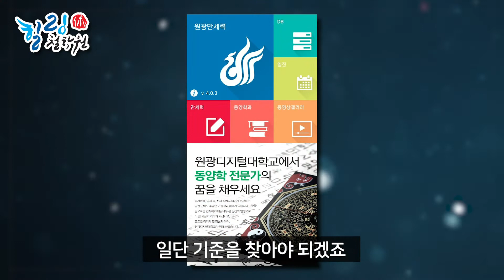사주심리 생일만 알면 알수 있는 심리 성격 적성 경금편 [힐링사주]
사주강의 신청
내가 또는 네가 누군지를 알고 싶어 하는 세상인지 심리검사 적성검사가
대중적인 인기를 얻고 있습니다.
서양의 심리검사뿐만 아니라 동양에서도 생일을 가지고 심리검사 성격검사를
할 수 있다고 생각하고 근 오천년간 연구해온 분야가 있으니 사주학입니다.
사주를 보다 쉽게 우리에 삶에 대입해 볼 수 있도록 노력하겠습니다

카톡 : healing1414
사주, 타로, 작명, 사주강의, 타로강의
사주(내가 가진 네개의 열쇠) 지은이